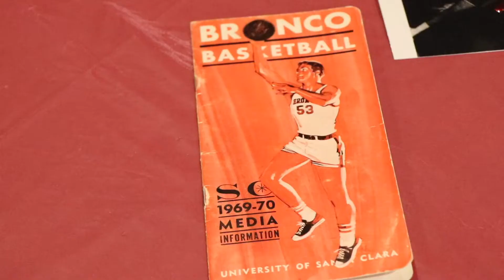Men's Basketball Alumni Weekend | Feb. 15, 2020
Santa Clara University men's basketball welcomed back more than 80 former players and coaches during the weekend of Feb. 14-15. The event was organized by former player Jim Romey '74.